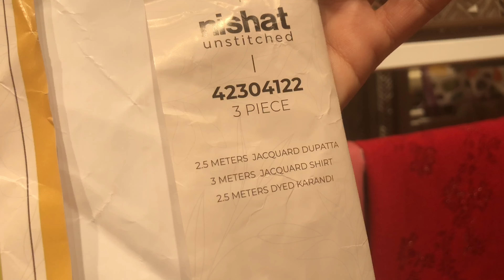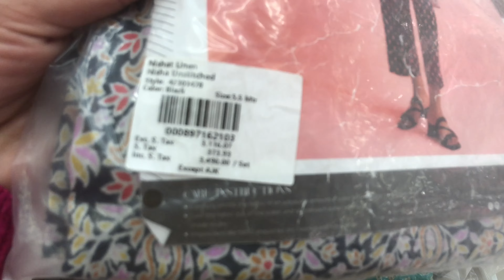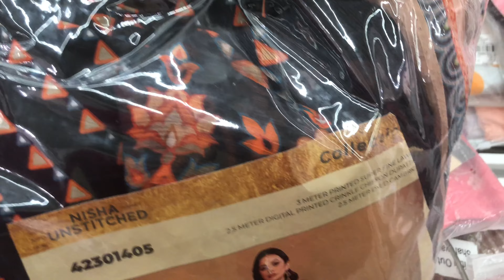Nishat Sale today | Nishat Summer Winter Stock in Sale | Nishat Sale 2024